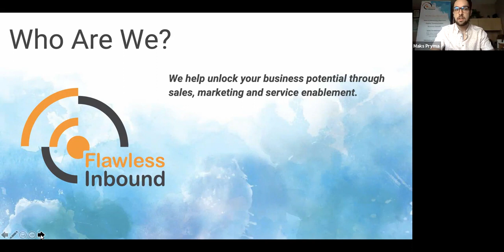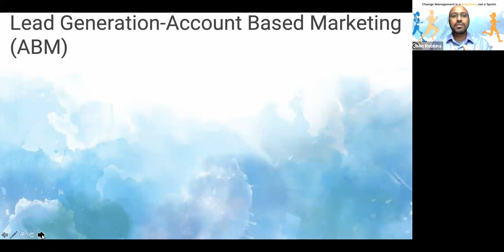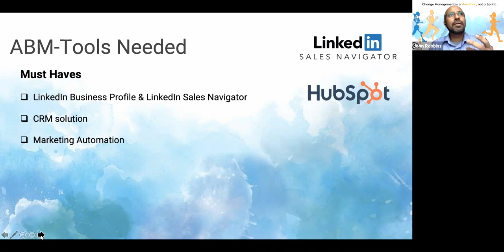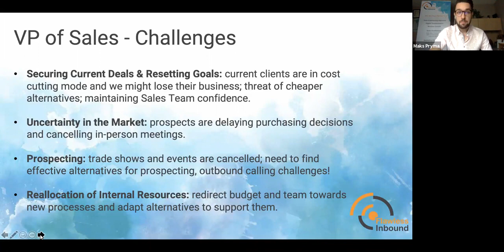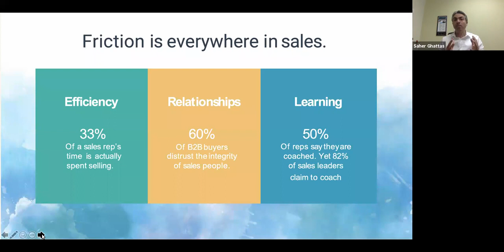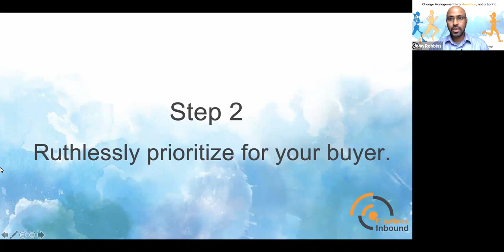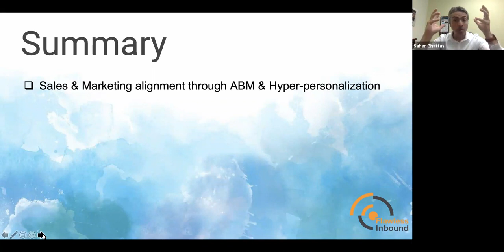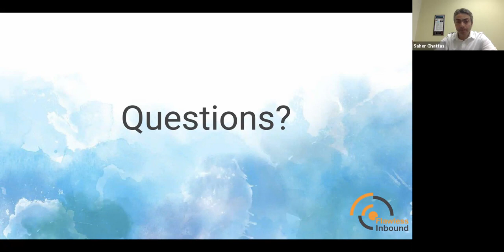Workshop Removing Friction when Selling Through Distance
During the past weeks and months, you and your Sales Team probably had the chance to adapt to a new normal, but the world is still miles away from smooth sailing.

True to our motto “Rise Above the Noise,” our June 2020 workshop is dedicated to fine tuning your Sales ops and getting you back on track for growth.

In this session, we’ll discuss what you can do to make selling at a distance work for you and even turn it into an advantage:
-Outreach Strategies during lockdown and after
-Aligning your sales goals for the new norm
-How to transform your Sales Culture to be more effective